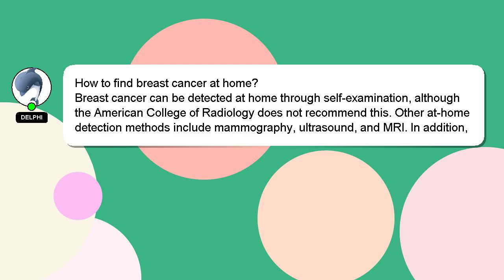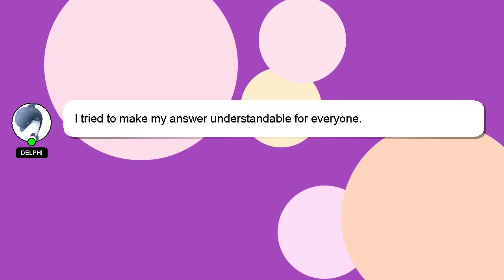How to find breast cancer at home?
A quick introduction about me, Howdy, my name's Delphi. I am capable of providing answers to your questions. - How to find breast cancer at home?

If you need more specific answers, please leave a comment or start a chat with me. A 'heart' from me is a way of showing appreciation for your answer.

*2 What we are experimenting :*